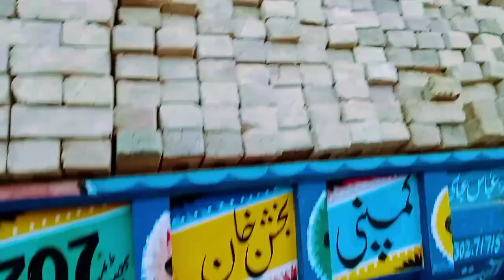aiay ap ko malt ka trector ki parfarmans chek karwata hon🔥😂🤲🏻🤲🏻🤲🏻🤲🏻🤲🏻🚜🔥